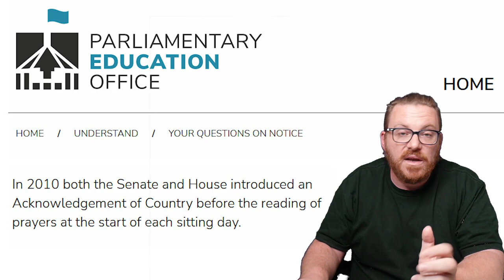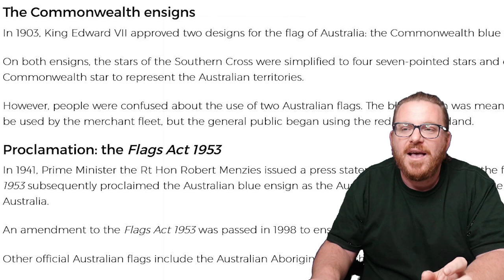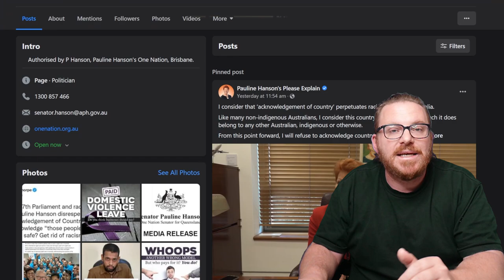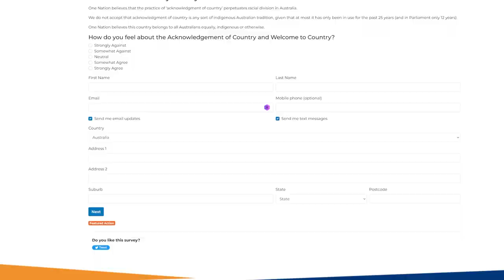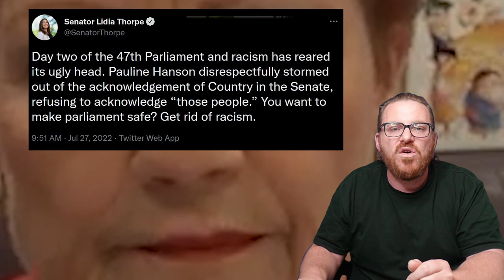Pauline Hanson SUDDENLY DISCOVERS Welcome to Country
why can't the racist old grot SUDDENLY DISCOVER the missing syllables in half the words she enunciates instead eh